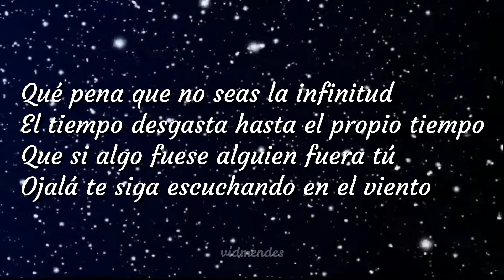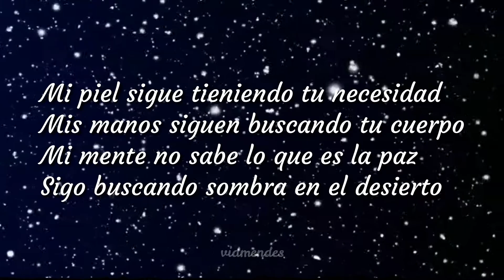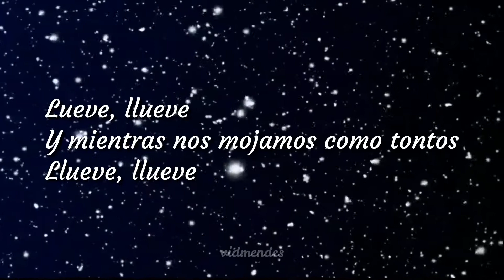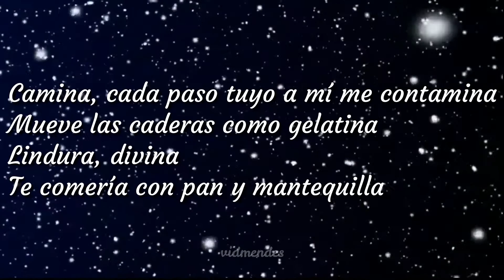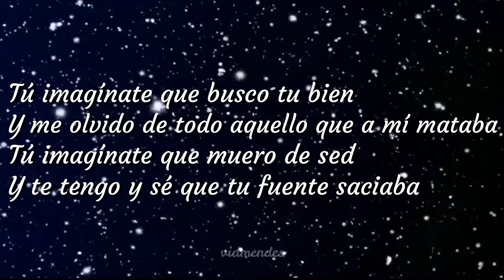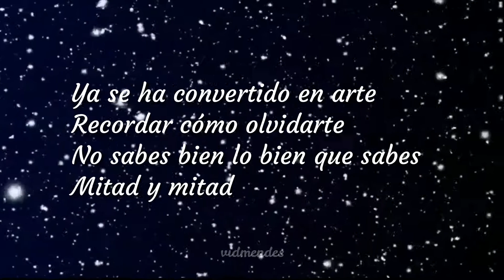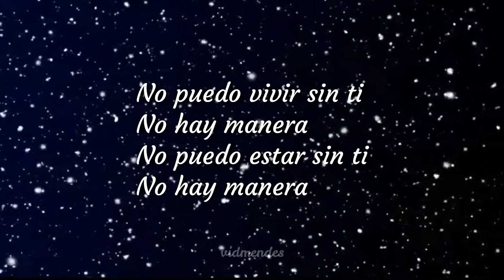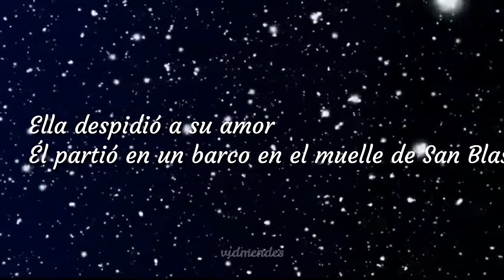Alex Granero - Mashup 12 canciones en una || LETRA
Este es un music cover hecho por Alex Granero en el año 2017, pero por algún motivo ya no se encuentra en su canal.
Muchas gracias.